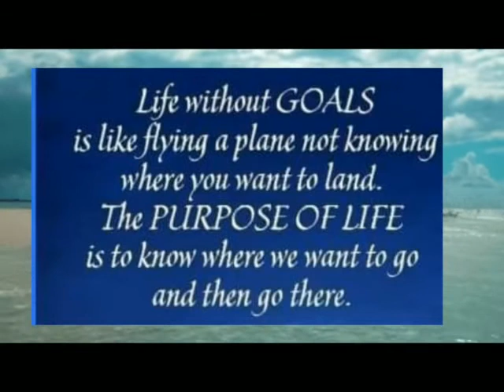Gie's "Having You Near Me Vs. Reality"Reggae Dance &Song Version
Come and join me for our Zumba dance.